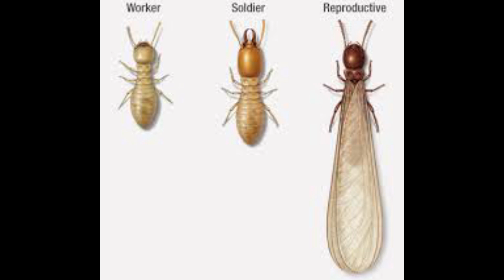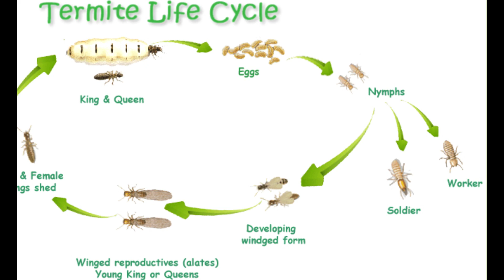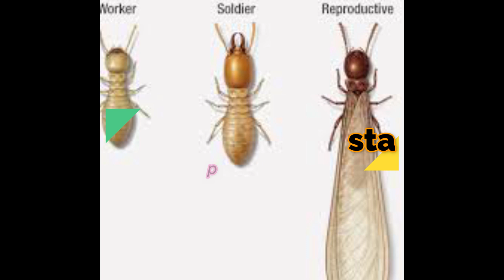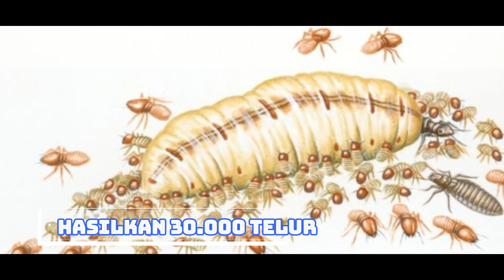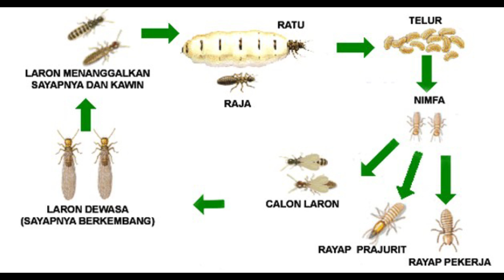Uniknya Siklus Hidup Laron Dan Rayap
Meja gita Belajar tentang metamorfosis laron dan rayap, Siklus Hidup Laron Dan Rayap mungkin sebagian orang sudah paham tentang siklus hidup laron dan rayap. tetapi disini banyak hal unik dan fakta yang perlu di bahas sedikit. pertaruhan hidup laron dalam 1 malam. ternyata laron dan rayap masih satu keluarga, mereka mempunyai kasta berbeda. rayap dan laron masih serangga yang sama tetapi berbeda bentuk tubuh. kenapa bisa yah laron bisa mempunyai sayap sedangkan rayap tidak punya sayap. dsini juga akan membahas beberapa fakta laron seperti laron suka dengan cahaya, laron mati hanya satu malam, dan laron bisa hidup sampai 25 tahun kondisi ideal. apa fakta tersebut benar atau hanya teori sebagian orang saja, mari kita ulas banyak di video review kali ini.